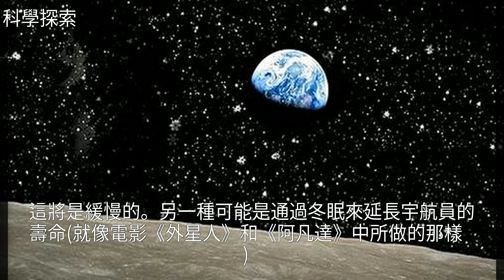黑暗的未來：人類需要一個備份的地球嗎？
黑暗的未來：人類需要一個備份的地球嗎？黑暗的未來：人類需要一個備份的地球嗎？地 球 , 火 星 , 火 箭 , 伊 隆 · 馬 斯 克 , N A S A